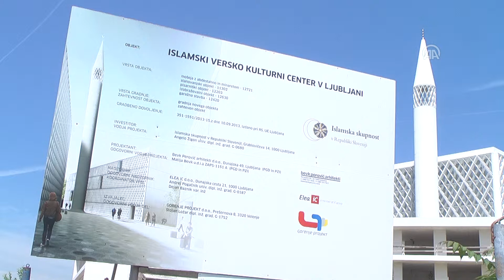Nedžad Grabus, Ljubljanski muftija, izgradnja Islamskog centra (3/3), 28-05-2017